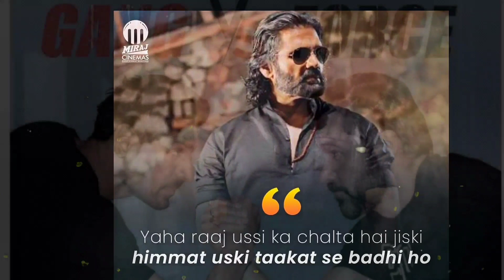Box Office collection, Saina, Rang de, Godzilla vs Kong, Mumbai Saga,Hathi mere sathi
Sooryavanshi, Akshay Kumar, Katrina Kaif, Ajay Devgan, Ranveer Singh, Rohit Shetty,

Hello Guys In This Video We're Talking About Bollywood Much Awaited Movie SooryavanshiTrailer Update

Movie- Sooryavanshi 2020
Starcast- Akshay Kumar, Katrina Kaif, Ajay Devgan, Ranveer Singh,

SooryavanshiTrailer Update
SooryavanshiOfficialTrailer News
SooryavanshiMovieTrailer Big Update

Sooryavanshi Is Upcoming Bollywood Action Movie Ft. Akshay Kumar, Katrina Kaif, Ajay Devgan, Ranveer Singh,

Topic Coverd-

Sooryavanshi Trailer,
Sooryavanshi Official Trailer,
Sooryavanshi Movie Trailer,
Sooryavanshi Hindi Movie Trailer,
Sooryavanshi Trailer Official,
Sooryavanshi Movie Official Trailer,
Akshay Kumar, Katrina Kaif,
Ajay Devgan, Ranveer Singh, Rohit Shetty,
Sooryavanshi Trailer,
Akshay Kumar New Movie Sooryanashi,
Ajay Devgan Akshay Kumar Sooryavanshi,
Sooryavanshi Movie Akshay Kumar,
Sooryavanshi Movie Official Trailer Release Date,

Ain't no time for crime 'coz Aa Rahi Hai Police! 🚨
Sooryavanshi releasing Worldwide on 24th March 2020.

Trailer out on 2nd March 2020.

Hollywood Much Awaited Movie Godzilla vs Kong Finally Released In Indian Box Office In Hindi Tamil Telugu English
So Here Is Godzilla vs Kong 1st Day Box Office Collection In India,

Godzilla vs Kong Indian Box Office Collection, Godzilla vs Kong Worldwide Box office Collection, Godzilla vs Kong Box Office Collection Day 1, Box Office Collection Of Godzilla vs Kong,
Godzilla vs Kong, Box Office Collection,